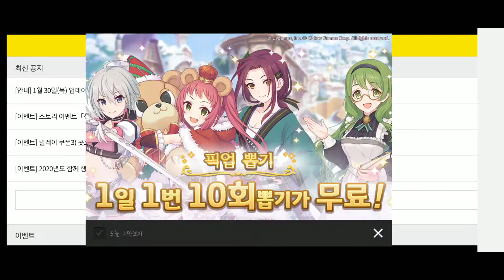[MO] 설날 기념 무료 1일 10연차 #12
폐지줍는거야 뭐 그러려니 하지만 미사키x3는 쵸큼 너무한 거 아니니...